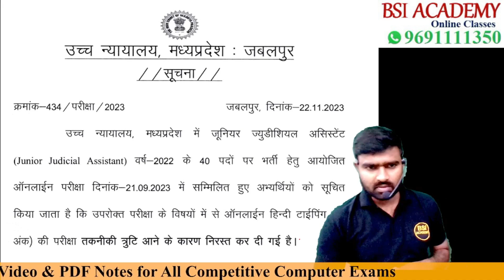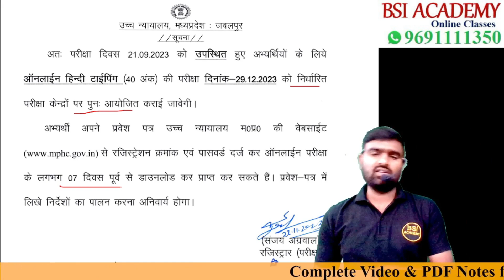High Court JJA Re-exam date | MP High Court Junior Judicial Assistant Re-exam date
JJA Re-exam date | High Court JJA Test Series | MP High Court Junior Judicial Assistant Re-exam date | Shailendra Sir

 Computer Class for:
➤ CPCT
➤ MPASI
➤ MPSI Steno
➤ MP High Court
➤ MP Patwari
➤ Sub Engineer
➤ UP SI
➤ UP ASI
➤ Group 2 (Sub Group 4)
➤ Group 4